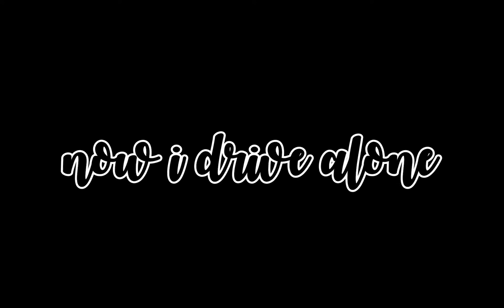Driver's License ll ROBLOX ll Royale High Music video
Hello hoomans! I finally finished making this music video that took half of my day, but it's all worth it! I hope you guys enjoy this music video as I enjoy making it! Also if you get easily triggered by flash pls do skip it, because there's quiet some flashes in this music video xD! Again, hope you guys enjoy it and I'll be seeing you guys every once a week since I have a new uploading schedule! Cya!